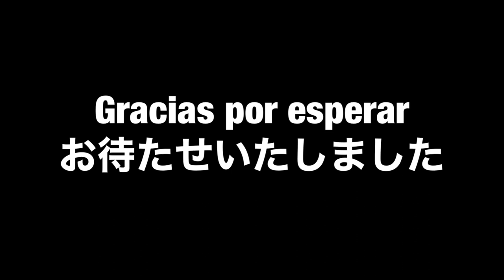【解説】前編 都並南米チャンネル流アルゼンチン紹介！！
◆第7回都並南米チャンネルはアルゼンチン紹介◆
・あのアルゼンチンのスーパースターも愛用する、南米生まれの神秘の飲み物に密着！
　“あれ“を飲めばスーパースターの仲間入り！？？

　都並優太が南米の文化・スポーツ・歴史などの魅力について紹介するチャンネルです！
　仕事やプライベート動画も公開！

ヴェルディユースから関西大学に進学しサッカー部のキャプテンを務める。
その後、Jリーグチームに入団し、現在は現役サッカー選手兼サラリーマンの二足の草鞋で活動中。

vamos!!!